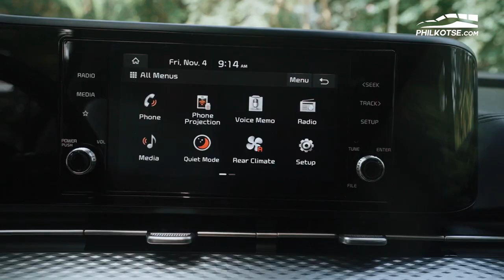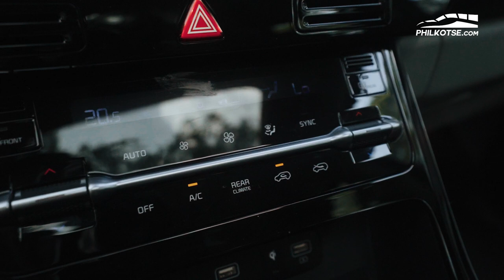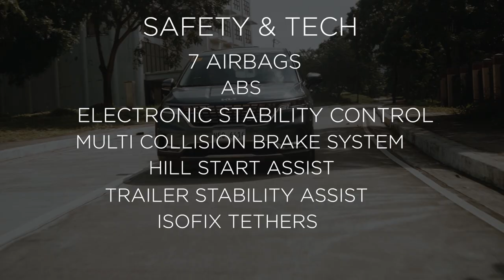Kia Carnival: This is Not Just an MPV - Philkotse Reviews (w/ English Subtitles)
Kia has shifted to a new era of design. It's bolder, more luxurious, and definitely attractive. This is very evident with the new Kia Carnival that they call a GUV or Grand Utility Vehicle. But is it truly as grand as they make it seem? Find out in this review.

0:00 Intro
2:19 Exterior and Engine
5:26 Cargo
7:43 Interior
16:55 Driving
22:07 Conclusion